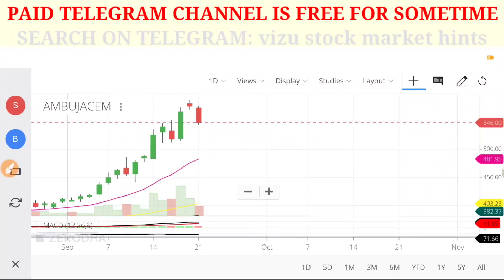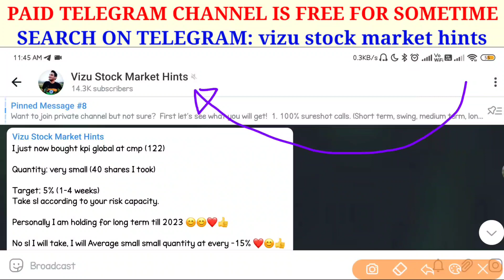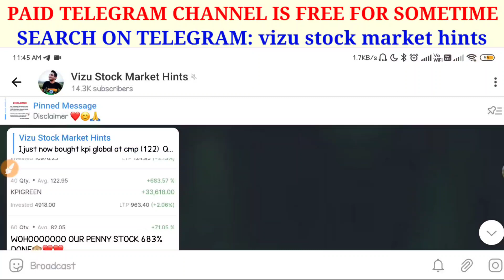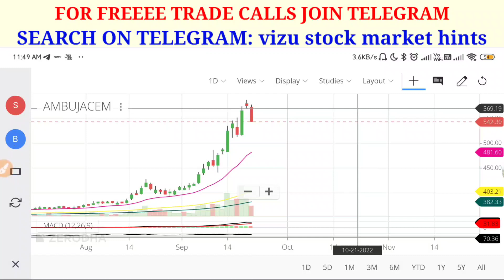ambuja cement share latest news | ambuja cement share 21 september| ambuja cement share hold or sell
Ye code daal lena for 500 rupees cashback: V336641

ambuja cement
adani ambuja cement
adani cement latest news
adani cement
acc cement share price
acc cement
adani news cement
adani group

latest news
analysis
ambuja cement song
ambuja cement se jo bani
hai
ambuja cement share
analysis
target tomorrow
ambuja cement share news
today
latest news tamil
ambuja cement share
latest news result
ambuja cement share
latest news in telugu
ambuja cement share
latest news malayalam
ambuja cement share
latest news target
ambuja cement share
latest news dividend
ambuja cement share
latest news zee business
ambuja cement share
latest news tomorrow